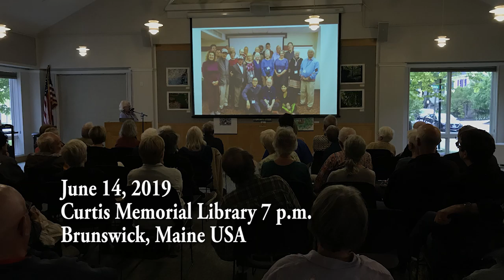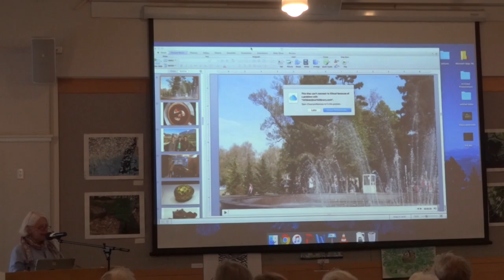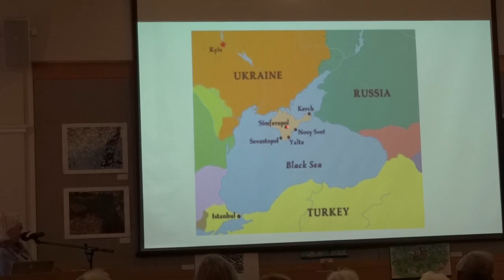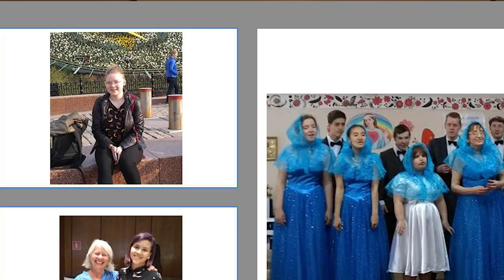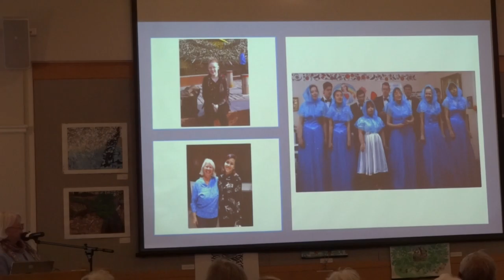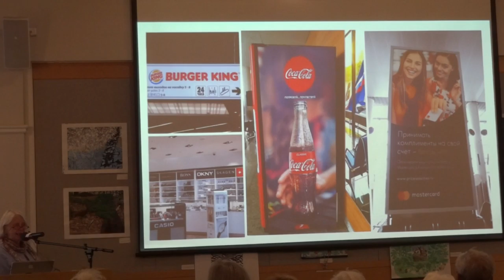Russia Study Tour Pt.1 MaryBethSullivan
The purpose of the Russia study tour was to listen, learn, and stand against the constantdemonization of Russia by the media across the west. The idea was to build peopletopeoplebridges between our nations rather than an escalating arms race which could bring us WWIII.During the WW II Nazi invasion of the former Soviet Union 28 million citizens lost their livesfrom the fascist attacks and occupation of the Soviet UnionThe memory of that war is deep in the consciousness of the Russian people to this day.